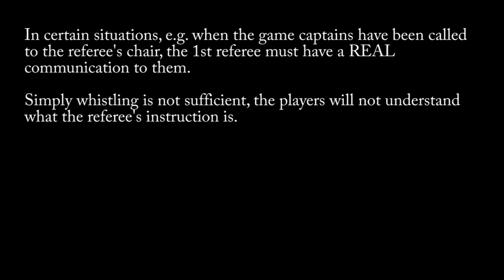R1 without communication